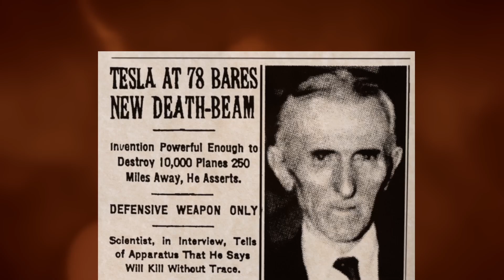TESLA WIZARD AT WAR SEIFER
Author Marc J. Seifer describes scope of his new book TESLA: WIZARD AT WAR including new information on Tesla's remote controlled robot, wireless communication and his death ray!